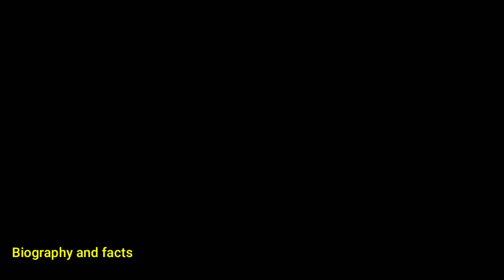Most Popular Indian Brands In The |WorldTelugu | Indian brands rocking The world | Telugu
Animation of globe, data and connection network spinning while a young Caucasian woman using smartphone in the background